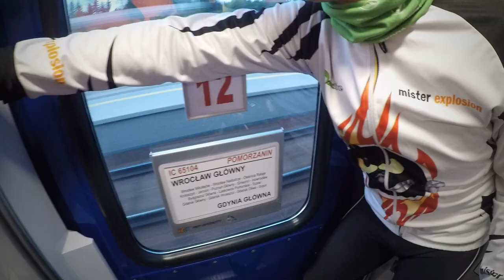🚴‍♀️ Nocny Express Gniezno - Karpacz (2019)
Nocny Express Gniezno – Karpacz to 334 km wspaniałej jazdy z szosonami po naszej Polsce w stronę dawno niewidzianych gór – Sudetów.

Zmontowana w quiku relacja z szosowego roadtrippingu z Gniezna do Karpacza przez Mosinę, gdzie czekał na nas Robert z TBT Poznań.

Wyszło 333 km

📲 Poznaj mnie lepiej:
🎥 GoPro Hero 5 Black / OnePlus 7T